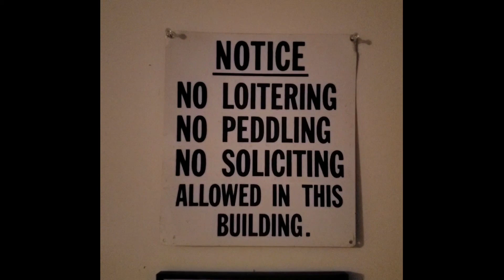Where Prisoners stash weapons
I have had 100 percent success of NEVER being Found.

        New Album Just                                                                                                    👸🏽👀  DROPPED!! 🥳 👀

Beats by Broke Boy🔫